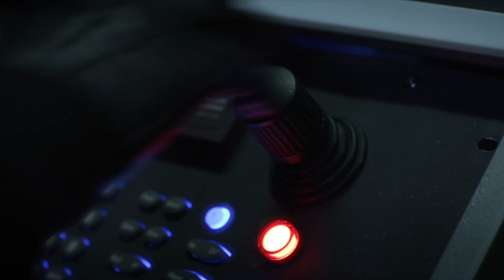Pretty Little Liars - Ezra & Caleb Find Alison In The Woods - "Game On, Charles" (6x01)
Charles is watching the liars on one screen, and on another screen also watching Alison who has emerged from the woods into a clearing. Charles getting confused on whether to abduct Alison or save his vault, finally gets up from his seat. In the woods, Alison hears some leaves rustling and is relieved to see that Caleb and Ezra have found her.

As the sixth season begins moments after the season five finale, Aria, Emily, Hanna, Spencer and Mona are trapped outside the “dollhouse” where their masked tormentor, Charles, has been keeping them — with nowhere to run. Angered by their attempted escape, Charles’ games take a more demented, darker turn. As the girls struggle to survive, Alison, Ezra, Caleb and Toby continue the fight to find the girls with or without the help of the Rosewood Police Department.